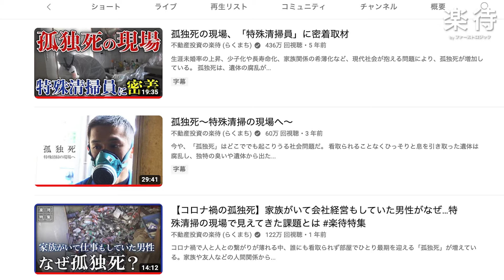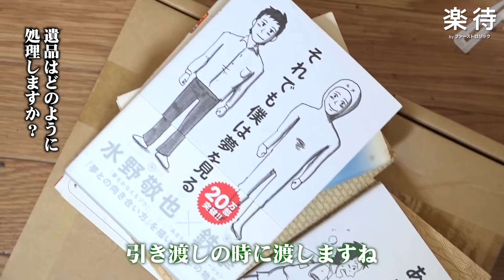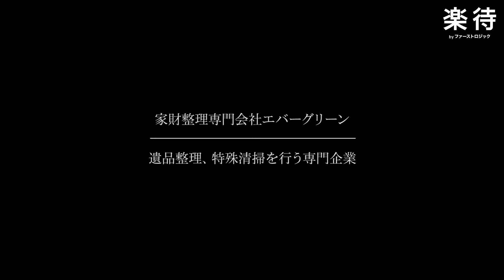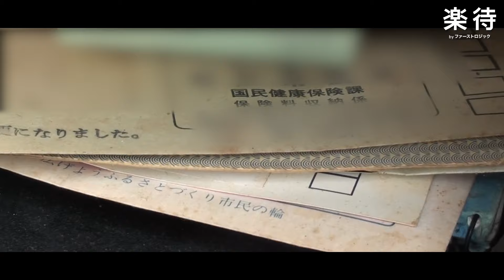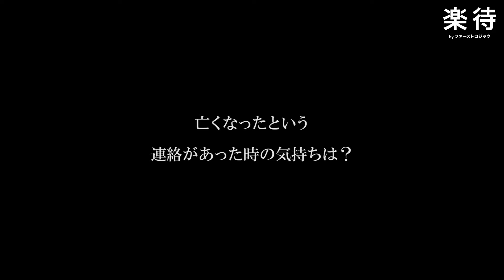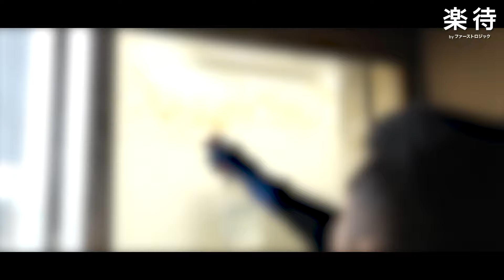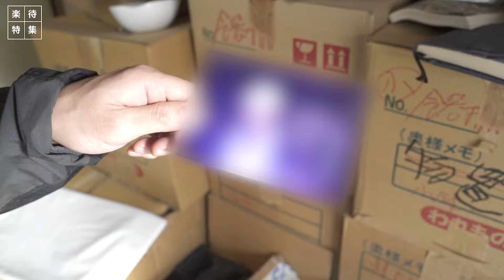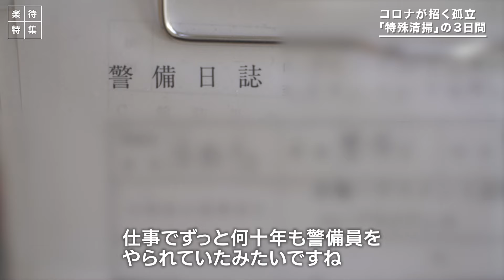【総集編】孤独死が起きた現場の原状回復を行う「特殊清掃」、5年間の取材の記録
誰にも看取られず、部屋でひとり最期を迎える孤独死。孤独死が起きた部屋の原状回復を行うのが「特殊清掃」という仕事だ。楽待編集部では、これまで5年間にわたって「特殊清掃」の現場の取材を行ってきた。今回の動画では、これまでの取材の内容を振り返る。

00:00 オープニング
00:57 特殊清掃員に密着、作業の様子を丹念に追う
20:28 特殊清掃員や遺族の想いは？
48:47 コロナ禍で孤独死激増…特殊清掃の現場から見えてきた実態とは？

【楽待】
楽待とは

【運営】
ファーストロジックチャンネル